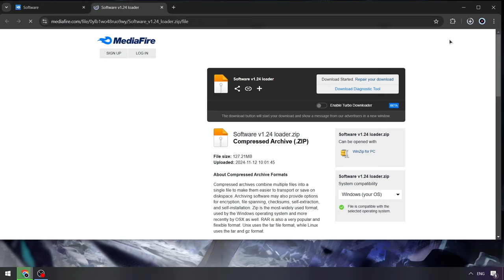Best Roblox Keyless Delta Executor | Delta Cheats Menu [NEW] | Roblox x Delta Free Script [UPDATED